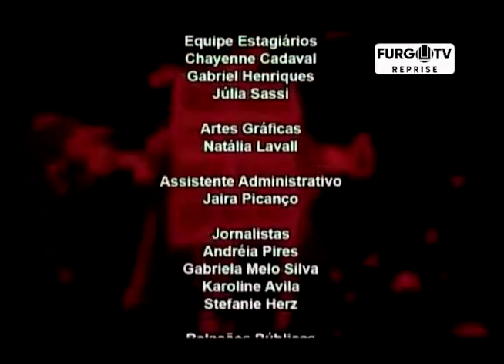PARALELO 30 - 07.06.2018 - BLOCO 02 - Atualidades